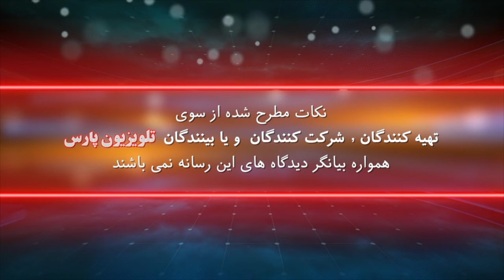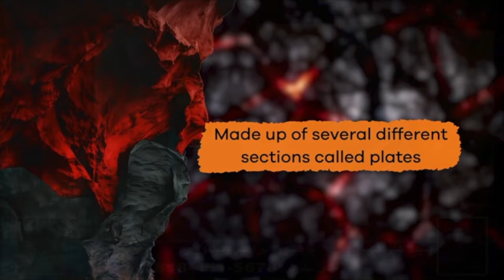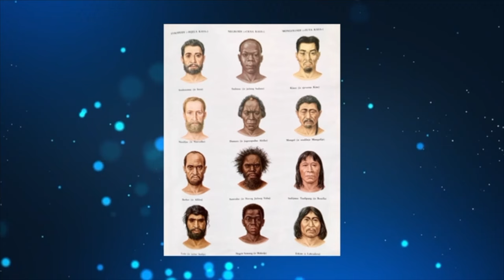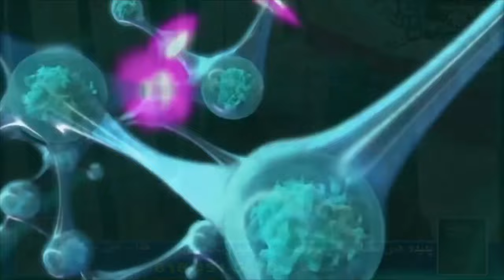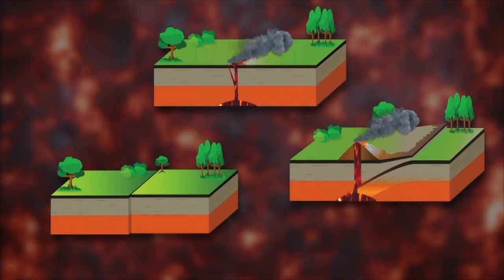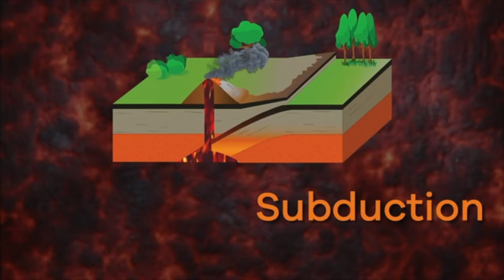بیگ بنگ با داریوش باقری و پروفسور ابراهیم ویکتوری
گفتگوی علمی
Big Bang #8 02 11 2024